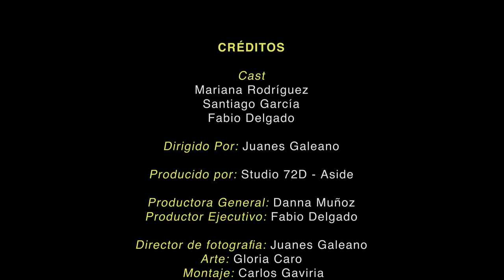FABIO DELGADO - TE QUIERO [Video Oficial]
Te quiero - Fabio Delgado

Créditos Producción Musical
Fabio Delgado
Aleksis PC (Alexis P Cerón)
Rev Studio Cali

Créditos Videoclip

Cast:
Mariana Rodríguez
Santiago García
Fabio Delgado

Dirigido Por:
Juanes Galeano

Producido por:
Aside  @Aside_hub
72D Studio @studio72d

Productora General - Danna Muñoz
Productor Ejecutivo - Fabio Delgado
Productor Asociado - Iván Delgado
Director de fotografia - Juanes Galeano
Arte - Gloria Caro
Montaje - Carlos Gaviria
Post-producción de color - Carlos Gaviria

Letra

Si me miras, le haces cosquillas al alma
Si te acercas, mis nervios se desbaratan
Si me abrazas la fantasía me atrapa y siento que vuelvo a vivir
Si me besas, tiembla la tierra y la vida se llena de amor.

Siento que a mi vida tu la enloqueces
Cuando estamos juntos el tiempo muere
Pintas con colores de alegría mi tristeza y soledad... Oioio

Coro:
Te quiero porque eres lo que anhelo
Y todo lo que sueño quiero hacerlo junto a ti, oioo
Te quiero y que lo escuche el cielo
Que quiero compartir mi vida entera junto a ti oioo te quiero...